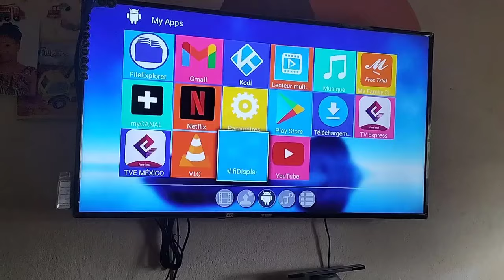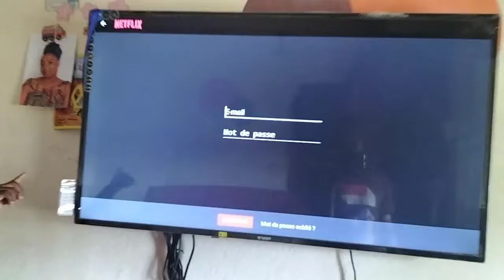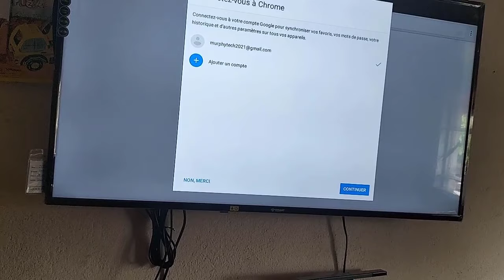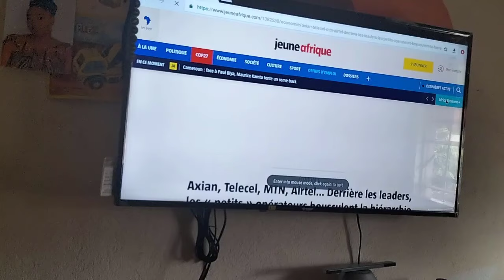Transformer n'importe quelle télévision en télévision connectée, smart tv.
Vous pourrez regarder vos vidéos YouTube,Netflix, Amazon prime, canal + ... lire vos mails, vos vidéos de famille sur votre télé grâce à une iptv box.
lien pour acheter une box

2- Aimez la ✅

3- Partagez la ✅

En le faisant vous encouragez les Youtubeurs
Kit de moniteur TV pour écran LCD:

Montre connectée Mi band 6

Câble USB 3.0 adaptateur pour disque dur SATA